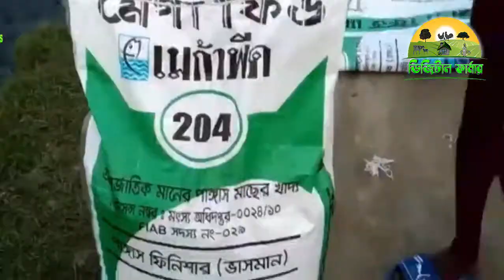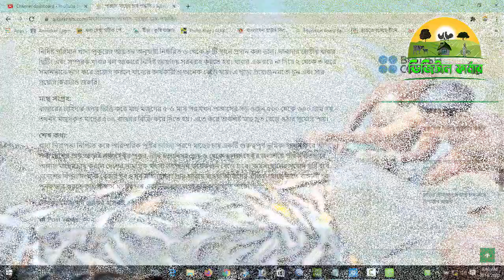পাঙ্গাস মাছের নতুন চাষ পদ্ধতি জেনে রাখুন ।। New cultivation of pangasius fish ।। Digital Farmer II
সুপ্রিয় দর্শকমণ্ডলী, আস-সালামুআল্লাইকুম । Digital Farmer এর পক্ষ থেকে আপনাদের সবাইকে জানায় আন্তরিক শুভেচ্ছে ও অভিন্দন । কৃষি সংক্রান্ত সকল তথ্য প্রচার করা Digital Farmer এর মূল লক্ষ ও উদ্দেশ্য । দর্শক Digital Farmer হতে প্রতিনিয়ত নিদিষ্ট , একই সময়ে ভিডিও আপলোড করা হয় । তাই কৃষি বিষয়ে যে কোন প্রশ্ন ও মতামত জানাতে আমাদের ভিডিওতে কমেন্ট করে জানান .। আমরা ইন্টারনেট হতে সংগৃহীত তথ্যের ভিত্তিতে নিউজ ভিডিও তৈরি করি। প্রচারিত ভিডিও গুলো Facebook Share করে ছড়িয়ে দিন তবে Facebook এ Re-upload করা থেকে বিরত থাকুন । এই চ্যানলের ভিডিও কপি করা থেকেও বিরত থাকুন। লাইক কমেন্ট ও সেয়ার করে সাথেই থাকুন। দেখতে থাকুন আমাদের প্রোগ্রাম।

পাঙ্গাস_মাছ cultivation# Digital_Farmer